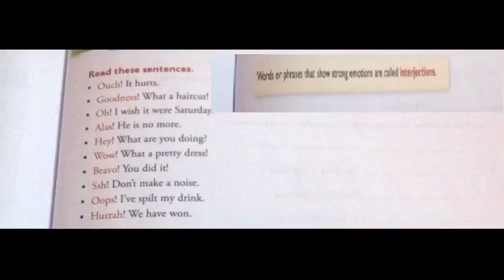GRAMMAR DEFINITION ==INTERJECTION==